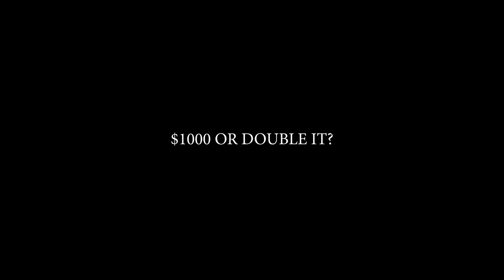LIL DUVAL SECURITY BEAT ME UP!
Check out the behind the scenes at The Crew League I went to in Atlanta!  Much love to everyone who I linked up with there and I hope you enjoy this banger.